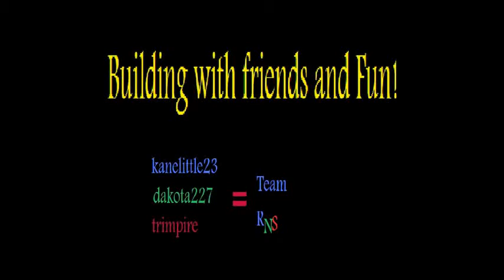Roblox Building with friends and Fun Ep:2 With logo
Hey guys its kanelittle23! and this is a video with dakota227 and trimpire also! hope you enjoy :D
and remember yolo i am out! You see trimpire joined at 10:47 and dakota was there at the start of this video!